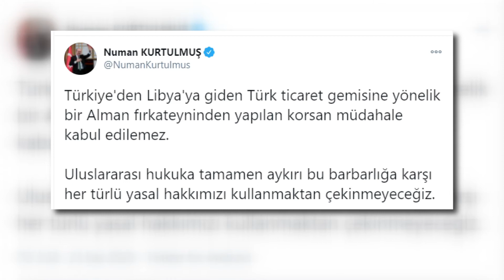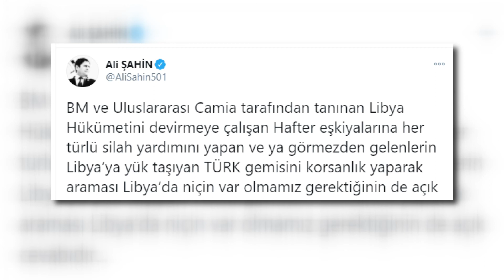ALİ ŞAHİN AKDENİZ GEMİ